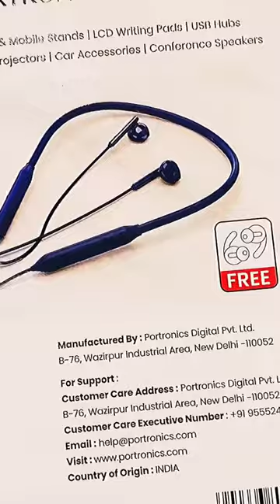Portronics harmonics Z5 Wireless stereo headset Neckband shortvideo #100